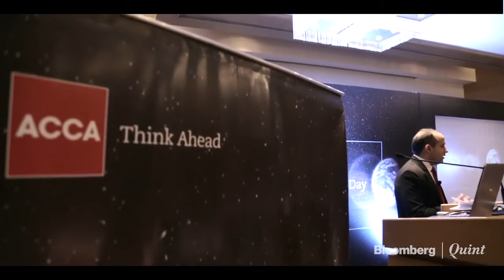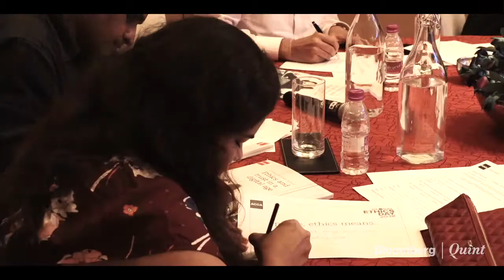Global Ethics Day - ACCA - Event Highlights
Event Promo shot for BloombergQuint & ACCA

Producer for Bloomberg Quint: Sunny Verma
Editor: Mahesh Killekar
Audio: Audiojungle